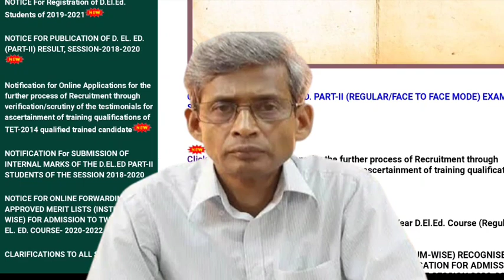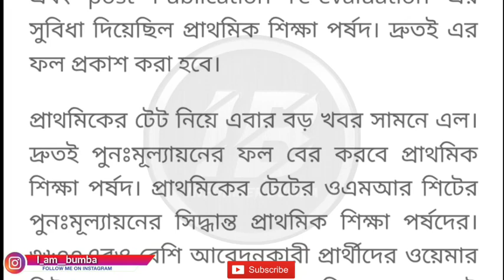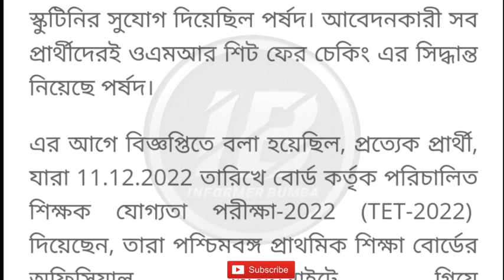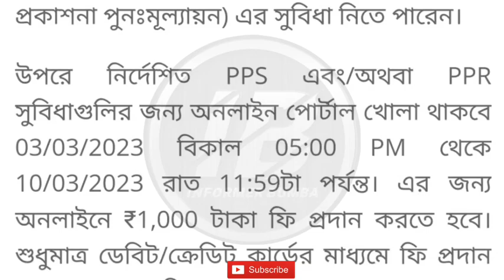Primary TET 2022 latest news today।primary tet 2022 interview।tet 2022 ppr pps review & scrutiny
Topic Covered 👇

Primary TET 2022 latest news today।primary tet 2022 news।primary tet 2022 ppr pps review/scrutiny
Primary TET 2023 Update।new primary tet 2023 news।2023 new primary tet news।tet pass 2022 interview|primary tet 2023 latest news today|